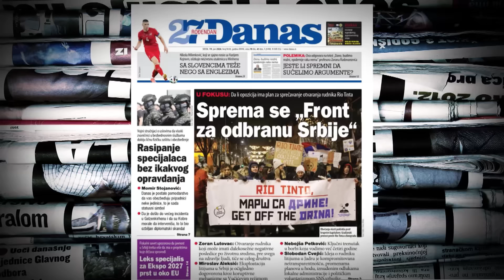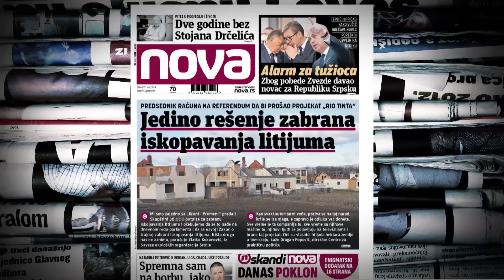Milivojević: DS će biti deo svakog pokreta protiv projekta Rio Tinta